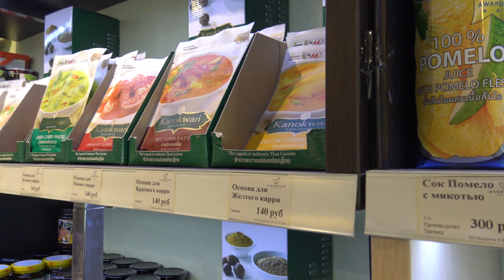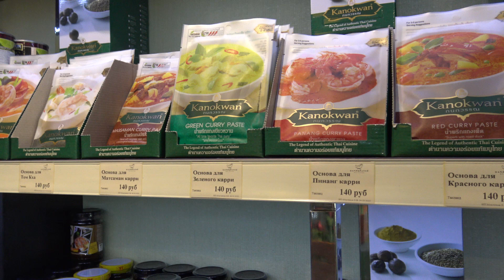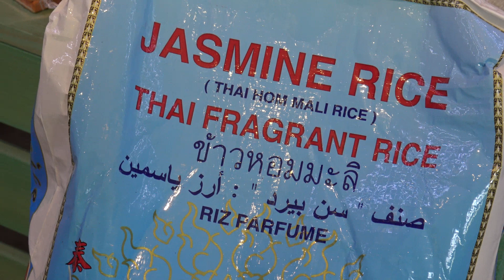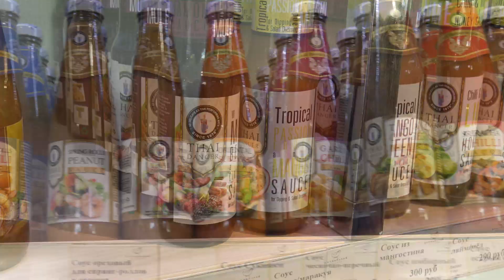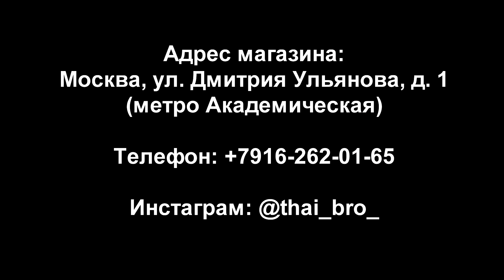Thai Bro - магазин азиатских продуктов. В гостях у брата.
Мой брат Александр с друзьями открыл магазин продуктов для приготовления блюд азиатской кухни.
Адрес: Москва, ул. Дмитрия Ульянова, д. 1 (метро Академическая)